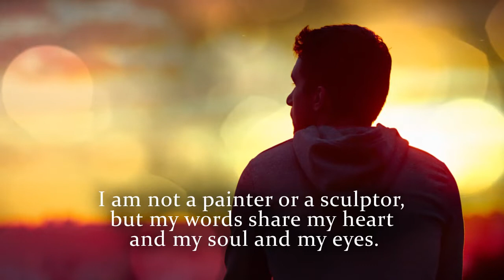Songs of the Heart by Jon St. John